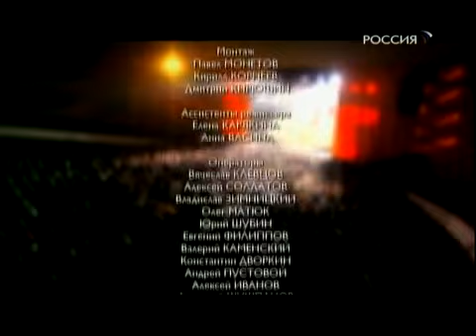Алла Пугачёва - Концертная программа "Сны о любви" в Москве (7-9.04.2009)